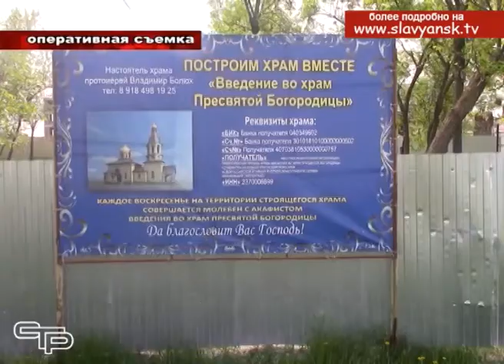Жадных до чужого добра преступников ничто не останавливает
Одни, наверное, из самых распространенных преступлений, которые приходится расследовать славянским полицейским- это кражи. Воры проникают в дома, угоняют автомобили, промышляют на рынках. Жадных до чужого добра преступников ничто не останавливает. Они крадут даже из церквей.